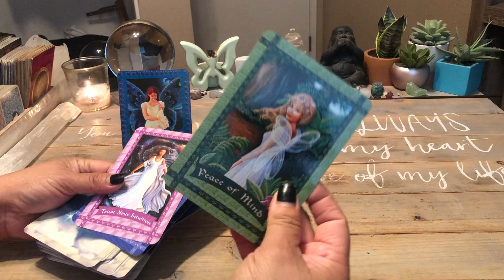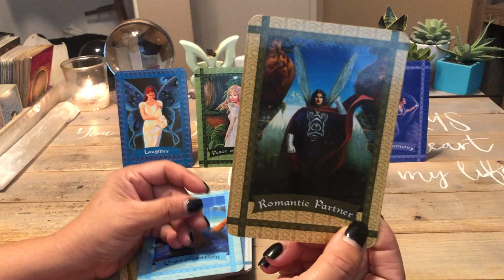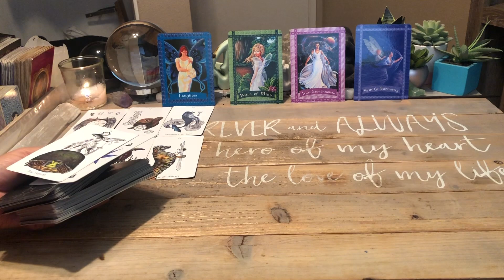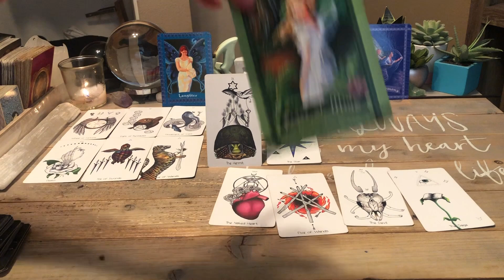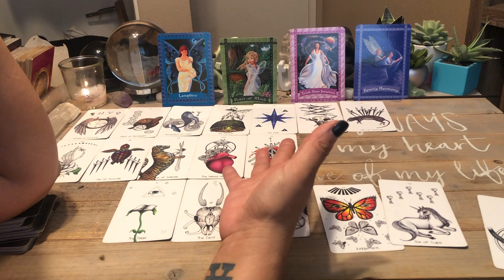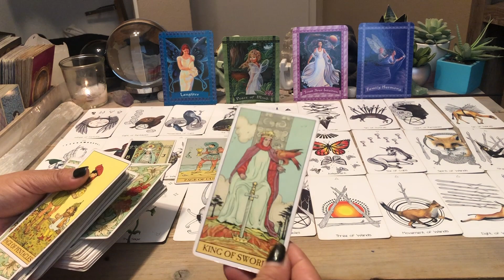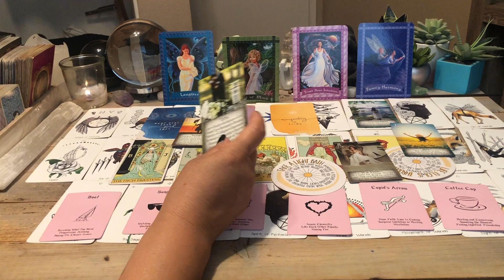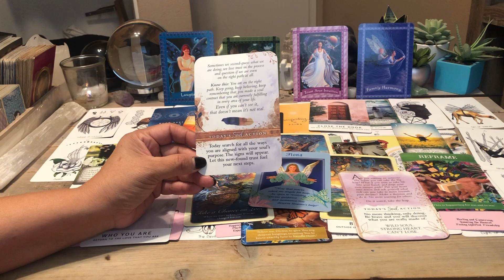Twin Flames ***August 18 2021 Daily Tarot Reading | Trust Yourself | Transformation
Twin Flames ***August 18 2021 Daily Tarot Reading  | Trust Yourself | Transformation    ♥️❤️  This daily tarot card love reading is valid at any time you are guided here. Time is fluid, energy has no boundaries.